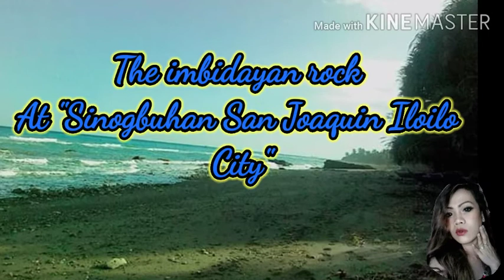KEAN TORREON PHOTOS WHEN HE WAS IN SINOGBUHAN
Pictorial ni kean sa imbidayan rock  sa " Sinogbuhan San Joaquin Iloilo City " nong time na dinala ko sya amin sa San Joaquin para mag aral.